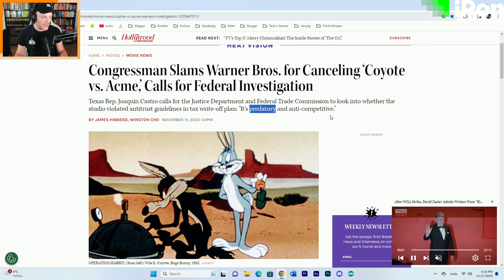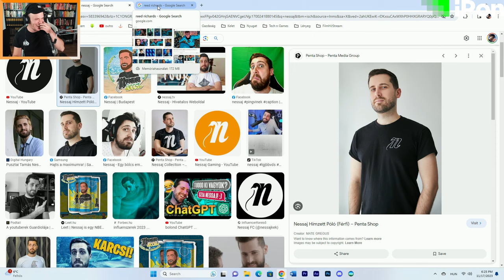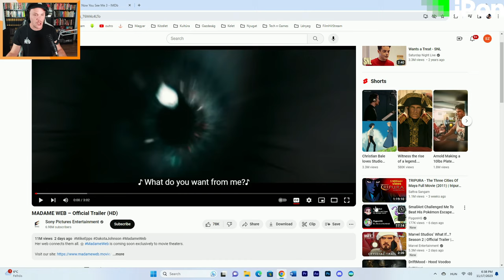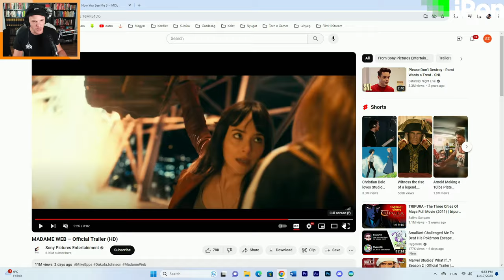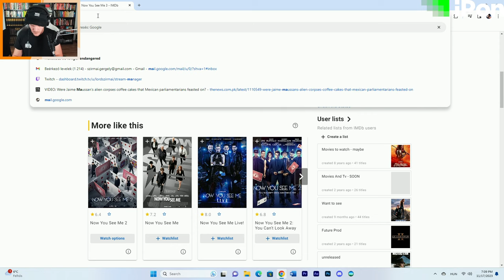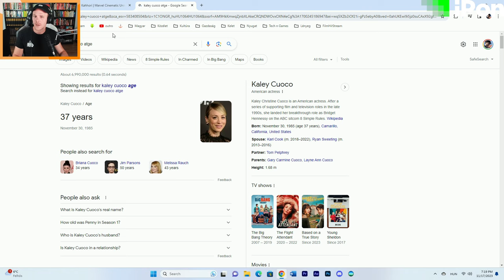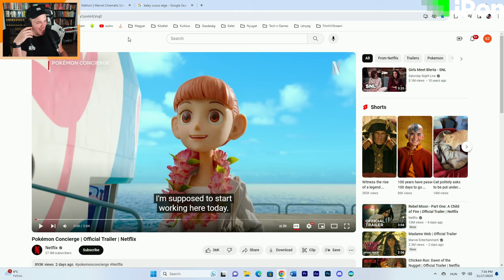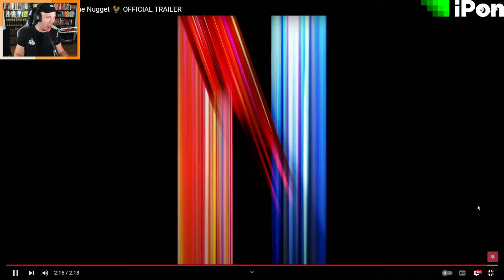Garfield film, mert nyilván | FilmHírStream S02E13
.                    ⊲✏️Tartalom✏️⊳
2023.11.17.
A FilmHírStream az, ahol aktuális filmekkel, újonnan érkező sorozatokkal, valamint feltörekvő, vagy már ismert színészekkel kapcsolatos híreket nyálazunk át.

.      ⊲🔗Linkek🔗⊳
Warner Bros. cikk
Kang kasza
Pedro Pascal a Marvelben?

.              ⊲📑Tartalomjegyzék📑⊳
00:00 Bevezető, kirohanás az edzésről
11:50 Warner Bros. csal?
20:00 Kang kasza
24:51 Pedro Pascal a Marvelben?
32:40 Szemfényvesztők 3 bejelentve (Betörtek hozzám :o)
41:30 Madame Web Trailer
58:07 Garfield Trailer
1:05:15 What if 2 Trailer
1:15:43 Arthur the King Trailer
1:22:36 Role Play Trailer
1:27:50 Percy Jackson and The Olympians Trailer
1:37:35 Pokemon Concierge Trailer
1:38:36 Rebel Moon Trailer
1:47:39 Ted
1:49:58 Chicken Run: Dawn of the Nugget Trailer